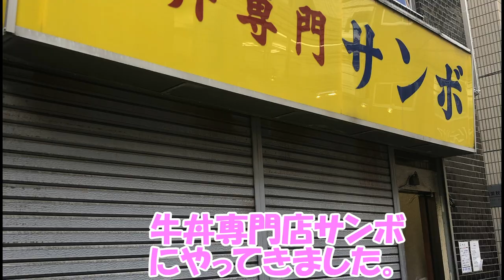【鉄道の旅】秋葉原にある伝説の牛丼専門店サンボで牛丼を食べる。そして、ポポンデッタで鉄道模型を遊ぶ。 / Japan beef bawl food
秋葉原の牛丼専門店サンボで牛丼を食べる。
店員のお姉さんに一声掛けて撮影しています。
そして、ポポンデッタで鉄道模型を遊ぶ。
YouTuberの太鼓の音を真似してみましたが、音のタイミングがうまくいかないなー。
00:43 サンボの動画